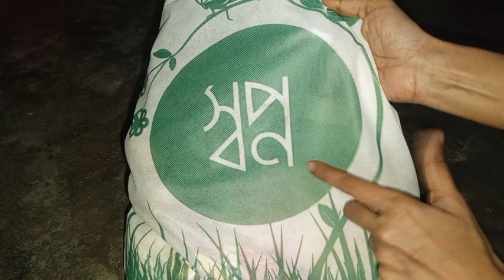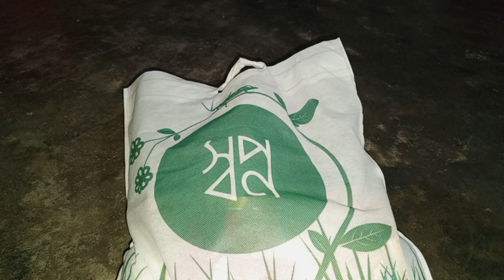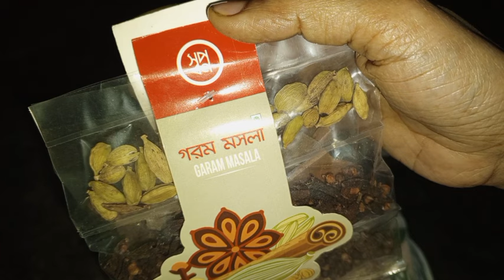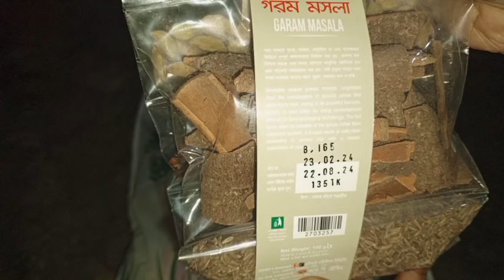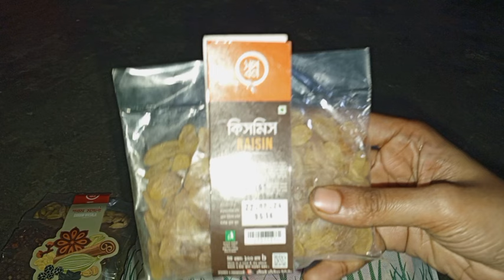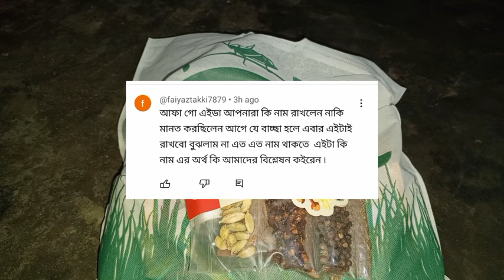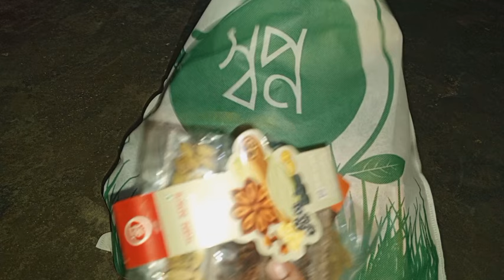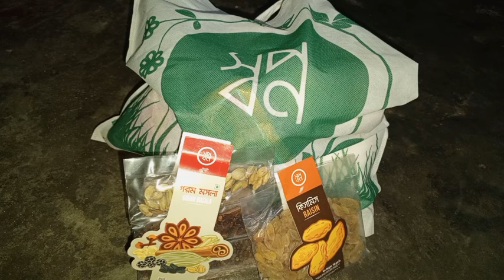মিমের ভয়াবহ প্রতারণা ফাঁস!ফুটেজ সহ|BD Mom Tisha+Tanju+Moriom Vlog+BD Blogger Mim+Pete Khuda+Bappy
moriom vlog
bangladeshi vlogger
pete khuda
bd mom tisha
nerisha vlog
bangladeshi mom tisha
sharmin vlogz
yt nazmul bappy
tarokader golpo
special therqpy
kibria victim father
fateha nishi
fateha naznin
unrevealed secret
bappy
khuki vlogz
queen sadiya
annu pakhi